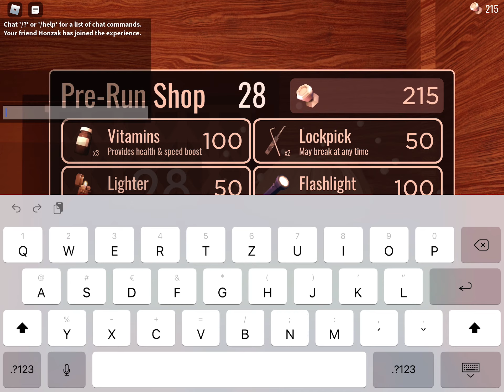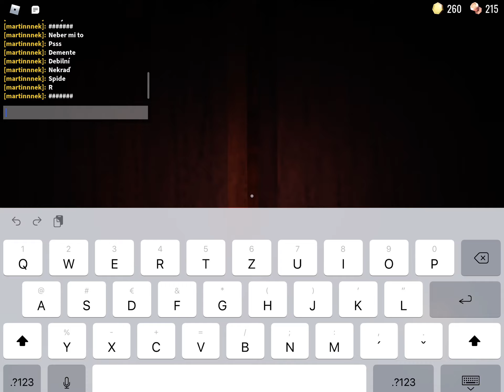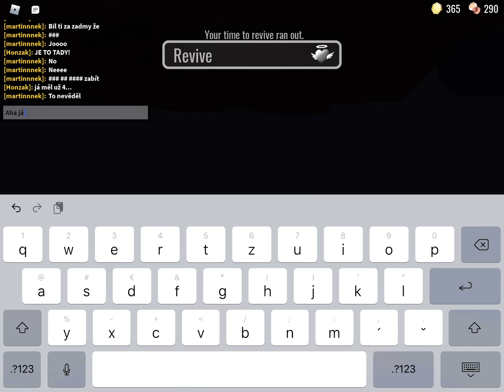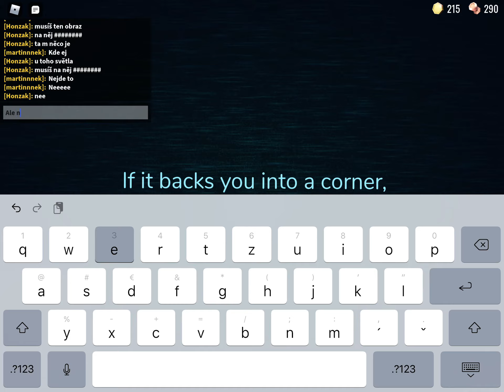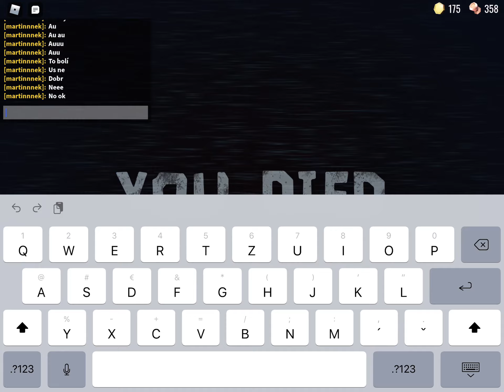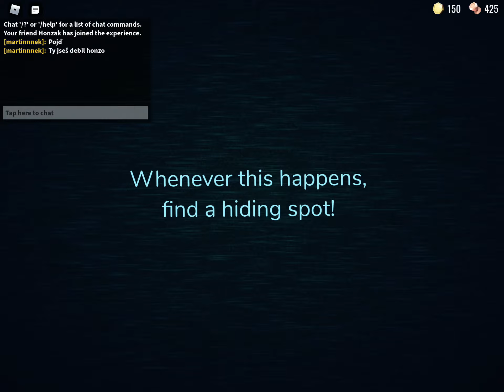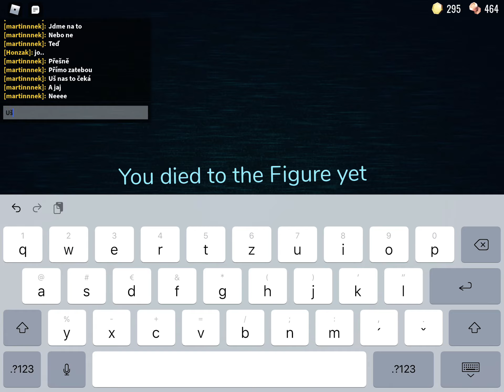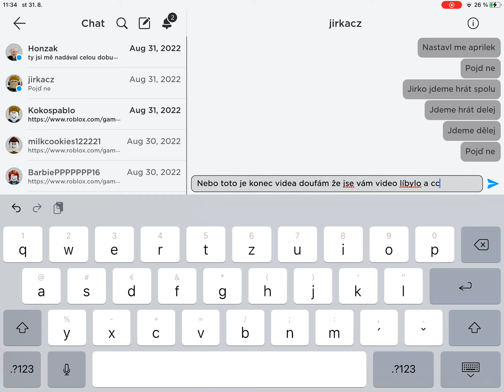1 hodina horor